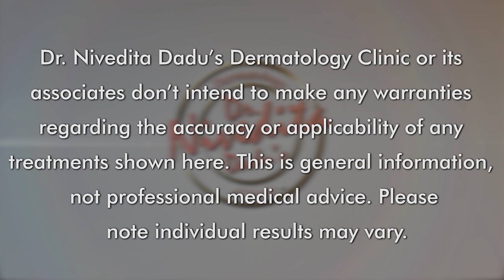Comedones Removal | Blackheads को दूर भगाने का बेजोड़ उपाय | Dr. Nivedita Dadu's Dermatology Clinic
Comedones" is a term that collectively used to describe different skin conditions like blackheads, whiteheads, pimple, acne, etc. Open comedones are known as blackheads while closed are known as whiteheads. These comedones do not go away by washing and requires a special method. With comedones removal treatment one can get rid of these tiny impurities and get a smooth, glowy and spotless skin

Dr. Nivedita Dadu's philosophy is to offer exceptional and comprehensive dermatology solutions and utmost patient care at all times.